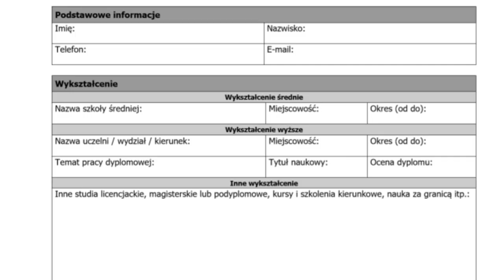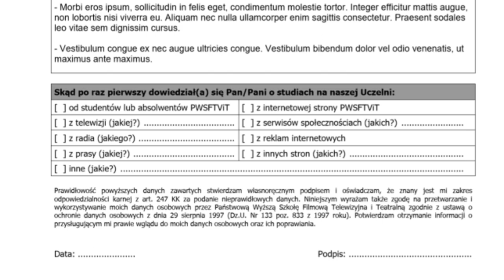Jak wyglądają egzaminy do szkoły filmowej?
Egzaminy do szkoły filmowej to wielka niewiadoma. Kandydaci jadą do wybranej placówki nie wiedząc czego się spodziewać. Ja mam ten stres już za sobą, więc dzisiaj postaram się ułatwić Wam dostanie się na wymarzone studia.

Na profil produkcji filmowej w Warszawskiej Szkole Filmowej nie ma egzaminów. Tak samo na niestacjonarne (zaoczne) studia w Katowickiej Szkole Filmowej.

Odpowiadając na pytania: ja dostałem się do Katowickiej SF.

Wszystkie informacje pochodzą z autopsji, z rozmów ze znajomymi oraz ze studentami Katowickiej oraz Łódzkiej Szkoły Filmowej. Są prawdziwe w momencie przesłania filmu (luty 2020), jednak wiadomo - z czasem mogą się zmienić.

Polecam książki, które mogą pomóc dostać się na organizację produkcji filmowej i telewizyjnej:
"Jak zdać do szkoły filmowej, czyli kino w pigułce" Tomasz Kiełbasa (link afiliacyjny*
*Linki afiliacyjne oznaczają, że jeśli po kliknięciu w dany link dokonacie zakupu, to Allegro podzieli się ze mną częścią prowizji, więc jeśli chcecie mnie wesprzeć i zamierzacie kupić którąś z tych książek, będę wdzięczny za zakup z linku afiliacyjnego)

Wstawki filmowe zostały użyte na mocy prawa cytatu w celu urozmaicenia przekazu, a tym samym lepszego przekazania informacji odbiorcy. Bez nich materiał byłby monotonny i przez to trudniejszy do przyswojenia.